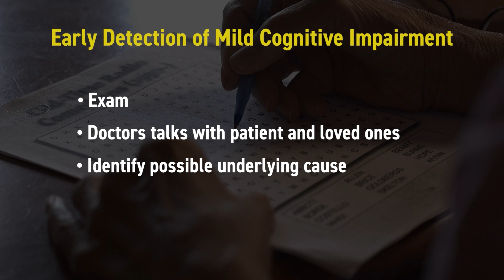MCI: FOREWARNED IS FOREARMED!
Experts say early detection of cognitive changes is hard to diagnose, but crucial in the care of older adults. That is why one doctor is advocating adding brief cognitive assessments as routine care for seniors